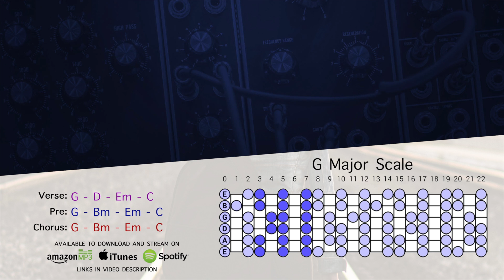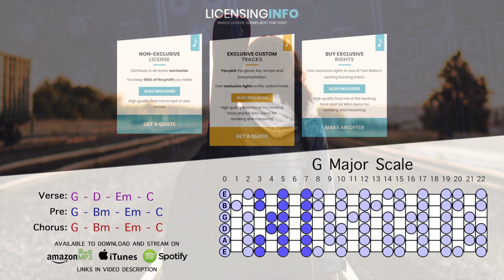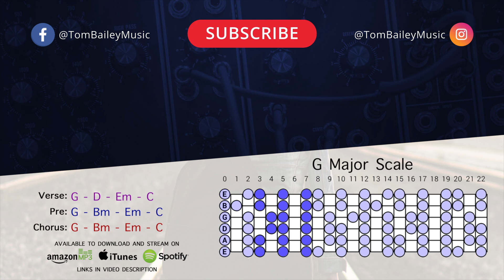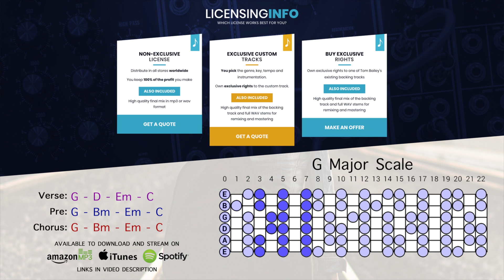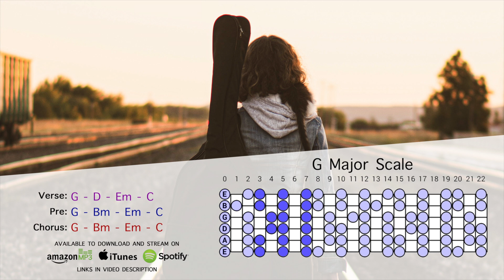Inspiring Piano Instrumental In G Major | Blue (No Drums)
A minor scales work great with this acoustic backing track for guitar, singers and jammers!

Original instrumentals and professional backing tracks in a variety of popular genre's! Listen, Jam, Sing, Enjoy! :)